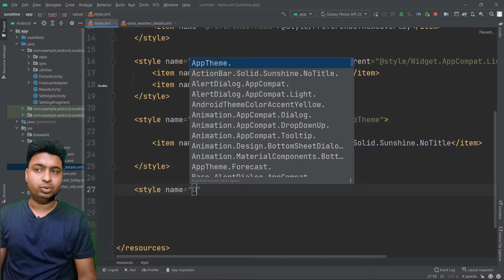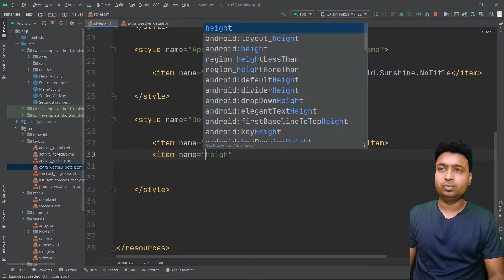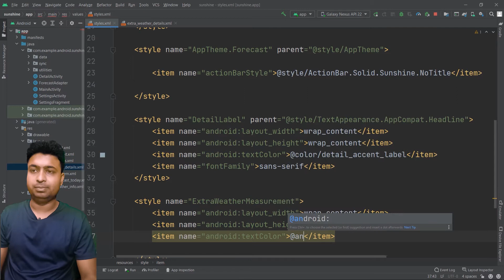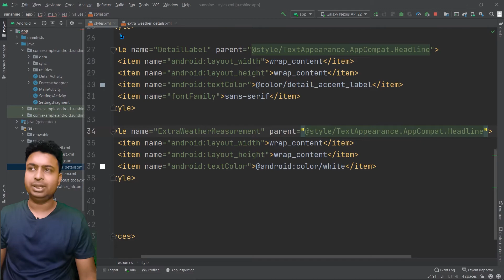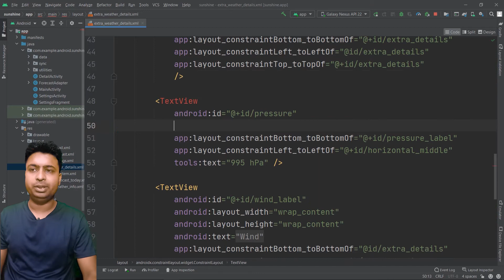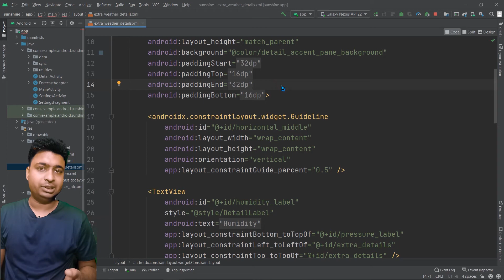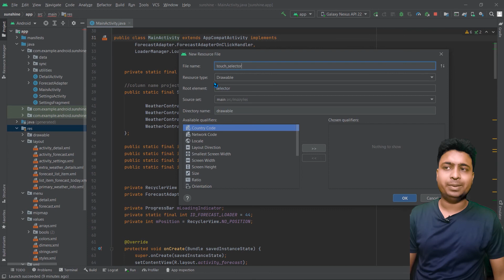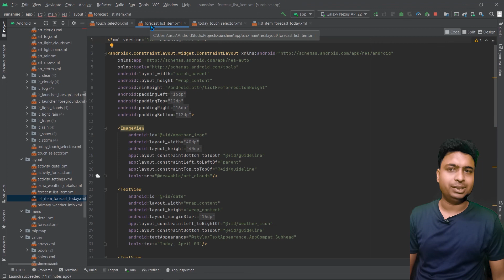Class 628 - Implementing Selectors For Sunshine | Android App Development Complete Course In Hindi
1.Layouts
2.User Inputs
3. Multiple screens
4.Networking
5. Data Storage